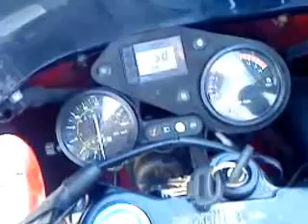aprilia rs 125 tyga exhaust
old vid of my rs 125 i use to own with a tyga exhaust and ram air filter